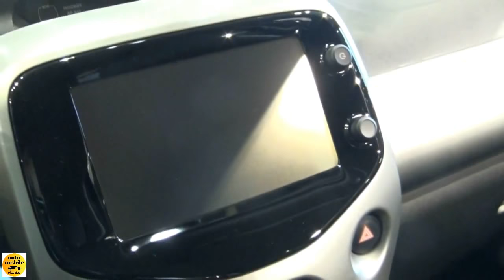2018 Toyota Aygo Hatchback xplay Touch - Exterior and Interior - Salon Automobile Lyon 2017